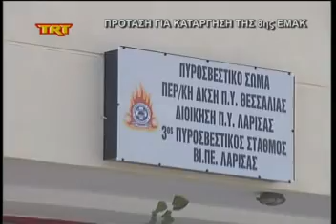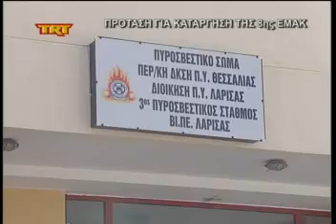πρόταση για κατάργηση της 8ης ΕΜΑΚ msmpeg4 mp2